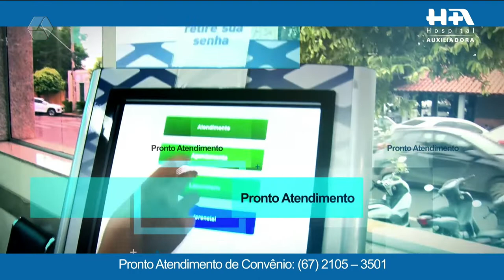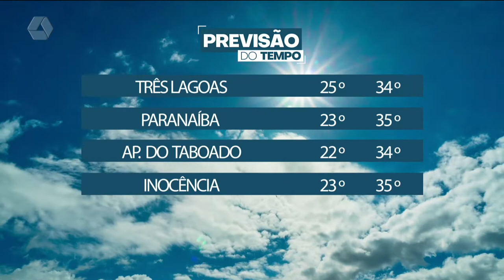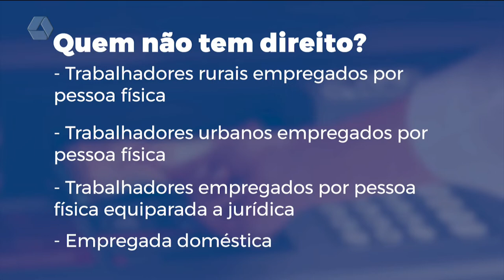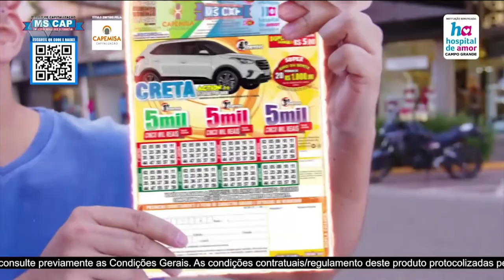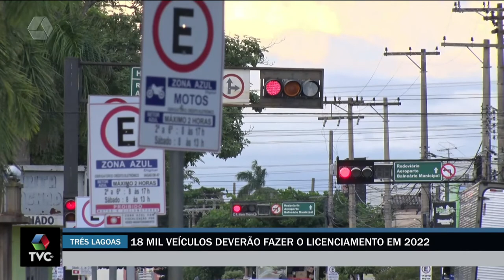TVC Agora 29/04/2022